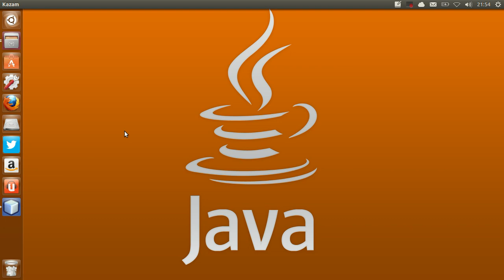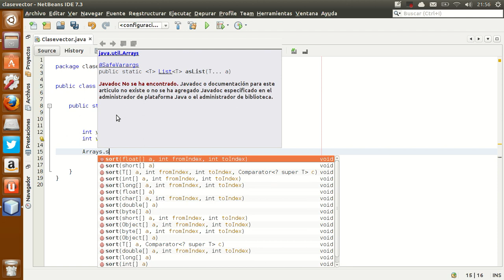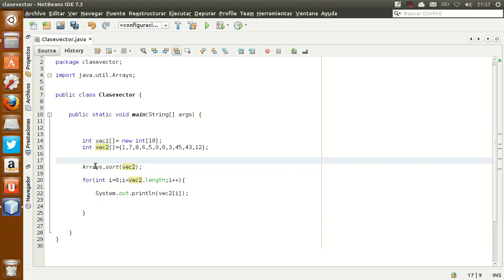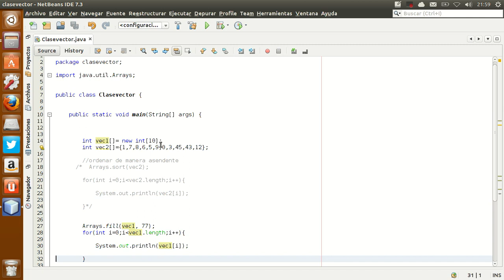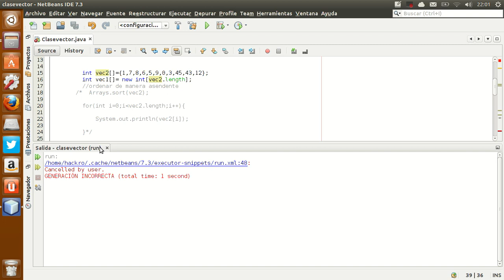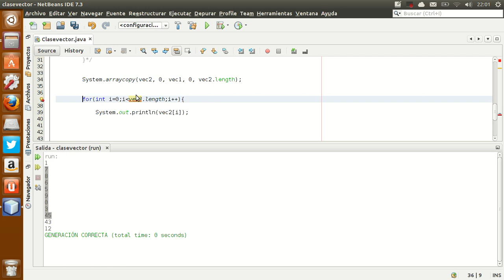Curso de Java 12 Clase array